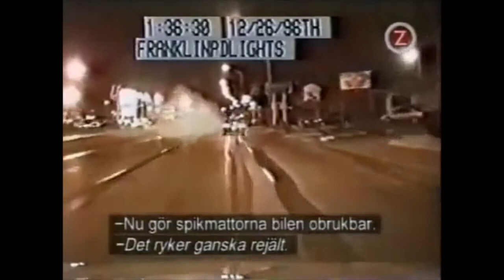Police Chase In Franklin, Indiana, December 26, 1996